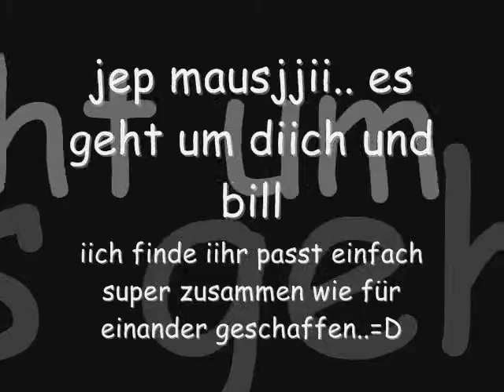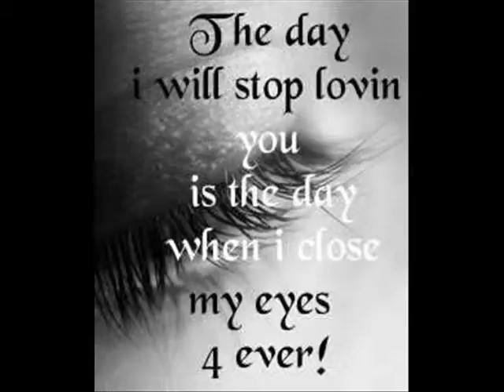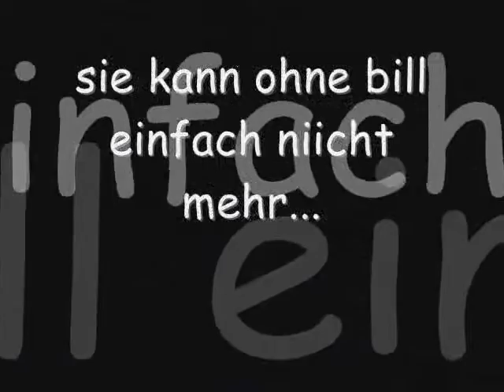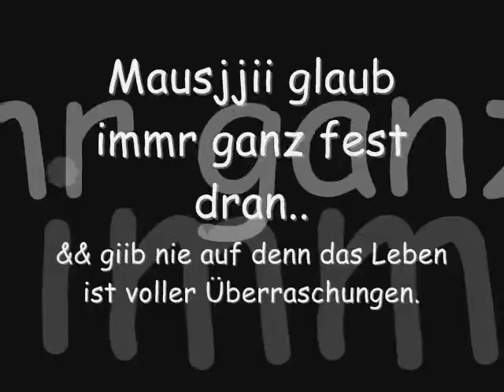Lovestory with BiLL and Tamara